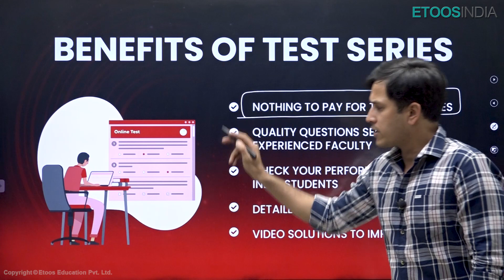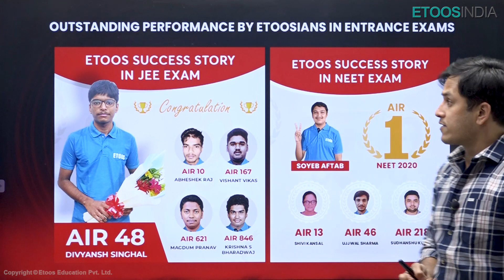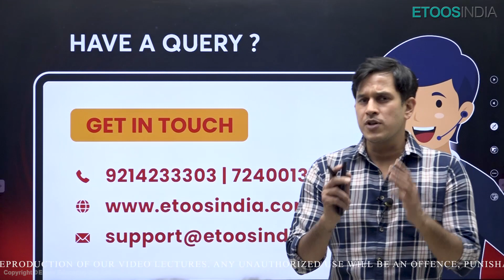Free Mock Test Series | VIDEO SOLUTIONS | JEE & NEET 2022 | Etoosindia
Want to have free MOCK TEST⁉️
WITH BONUS VIDEO SOLUTIONS for JEE/NEET 2022
Only for first 1000 students. Hurry Up !

1. The brilliant minds come to assist you in your preparation
2. All the topics are explained vividly
3. You are in the comfort of your home, choose your place of learning
4. The faculties share excellent tips and tricks via the video lectures
5. An affordable mode of learning